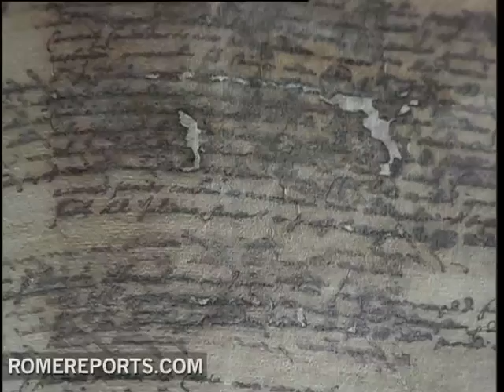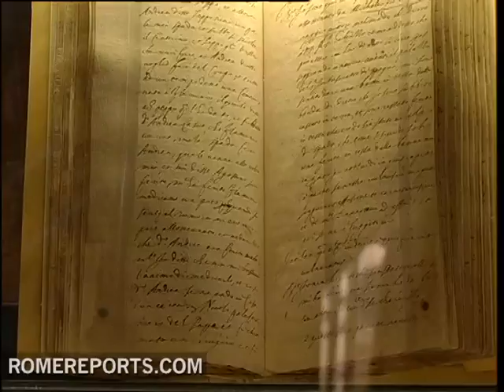An exhibition with Caravaggio's portrait of the Pope who condemned him to death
Rome is hosting an exhibition with Caravaggio's 'Port .